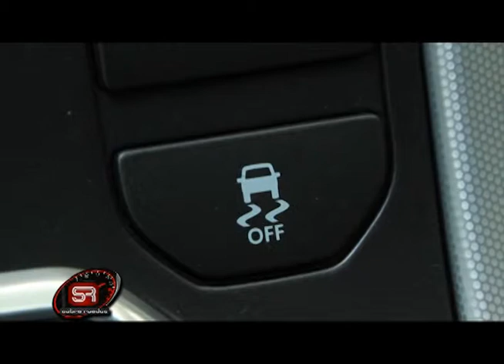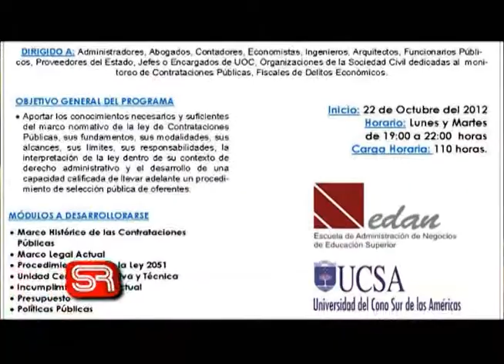Sobre Ruedas 95 Bloque 2